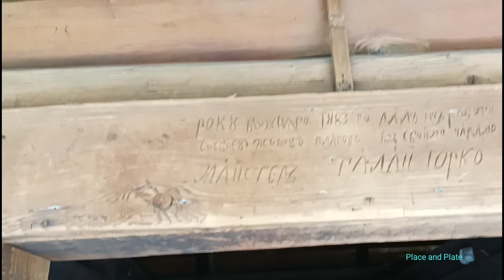Uzhhorod, Ukraine . skansen